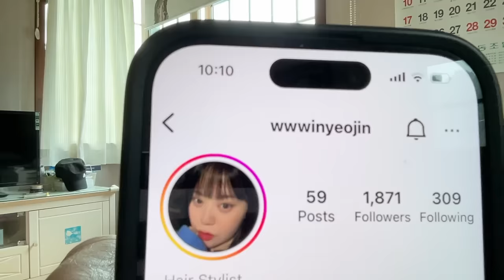I should have seen this coming...